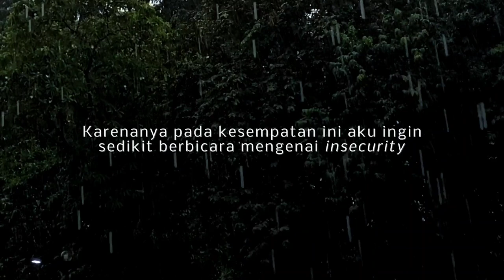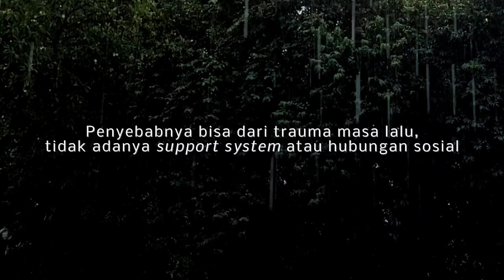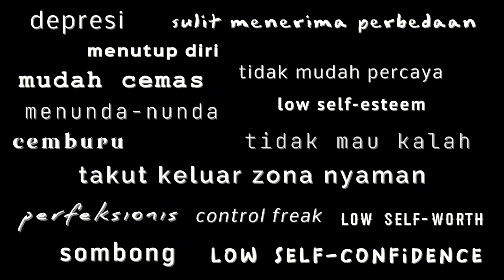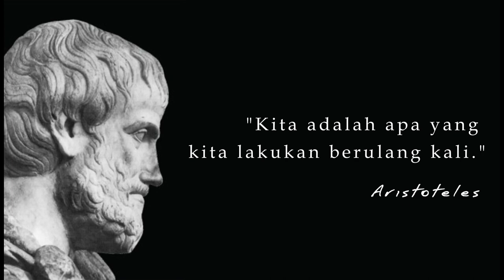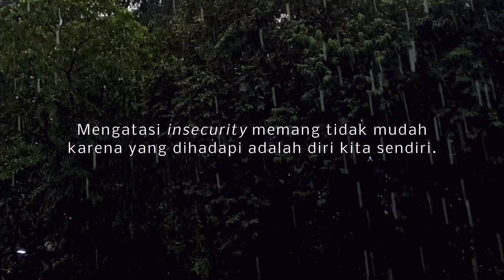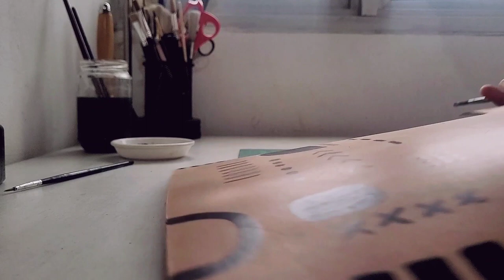Let's Talk about Insecurity | Trovareika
Halo guys,
Sudah lama ya sejak videoku yang terakhir. Aku tidak membuat video selama itu karena aku merasa tak ada hal istimewa yang bisa kubagikan. Namun aku terusik dengan Selena vs Hailey drama. Aku melihat apa yang dialami mereka juga sering dialami oleh kita-kita yang notabene ordinary people. Kupikir mereka sedang merasa insecure. Karenanya melalui video ini aku berbicara sedikit mengenai insecurity.
Semoga videoku ini membantu kalian mengenal insecurity.

xoxo

Note: aku tidak menemukan video saat aku menjahit tasnya jadi ya. sorry guys.

Hello guys,
It's been a long time since my last video. I didn't make videos for that long because I felt like I had nothing special to share. But I was interested in the Selena vs Hailey drama. I see that what they are experiencing is also often experienced by those of us who incidentally are ordinary people. I think they're feeling insecure. Therefore, through this video, I talk a little about insecurity.
I hope my video helps you get to know insecurity.

xoxo

Note: I didn't find the video when I was sewing the bag so yeah. sorry guys.